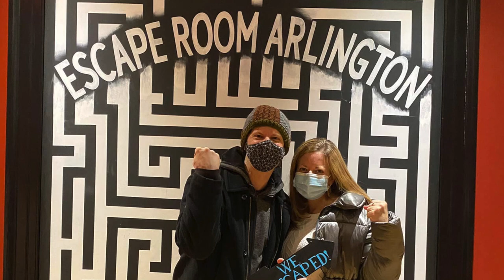Intentions for 2023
It's a new year and I'm setting new intentions for it! 2022 was a year that saw some amazing personal accomplishments, breakthroughs in my spinning, and awesome progress in my professional life. I wanted to take a moment both to reflect on that progress as well as think about what I want to bring into my workd for 2023. Do you have intentions for the new year? What are they?

And special thanks to my non-business Friends of the Channel:
Johnny Howard
Lain Mochinsky
Pekha Pekkonen

A huge thank you to this month's Flow Supporters:
Lane Lillquist
Ky Lee
Samantha Ponga
Daniel Popescu
Michael LaHood
Ben Reynolds
William Pearson
John Gruber
Kathleen Griswold
Achille Brighton
Jessica Nunno
Clayton Burke
Christina S
Yuna Kim
Sean Yessmann
Erin Fitzgerald
Sean Connell
Adrian de Leon
Maxim Fateev
Samuel Cabrera
Dom
Will
Kathleen
Mikey
Carrie Fitzgerald
Brandi Hine
Deon Fox
nichole gonyea
Liene Verzemnieks
Kathryn White
Cameron Olguin
BJ ✨
Christoph Mau
crackinthekraken
Wynne Hunkler
Vitaly Gashpar
Alon Cohen
Jennifer Packard
Alison Keroack
Christaff
Skyler G
blake kennedy
Jordan Aguirre
Zachary Stephens
Joseph Harris
Nina Simon
Fairy moon Deva (Jill Danskin)
Manuela Bellydance
Xeno
Tina McDonald
JF
Phlip Purple
Kate Marusina
Vexille
Austin Yo
Carys Matar
Carmen
Stephan Scheiderer
Sarah H.
Beki Burg
Anna
Mindi Luke
Megan Thompson
Sheri Morgan
David Diaz
Anna Nguyen
Kelly King
Paul Kim
John Pasquariello
Eric Montijo
Jay
Nate Techlin
Patricia Lee
Christian
Brian Huddleston
Ania Swiniarska
Dean Ritts
Dan Sulfaro
Hailey
Alex Ciminian
Shane Kirkley
Rachel Weber
Jim Martin
Dana Ma
ana mc
Siryn
skrullqueen
Bloodsong
Lexi Nichelle
Jessica Makae
Lunaris
Aaron Freeman
jimid
Hailey
Steffi
Will384
Mr Mom
Alfred Blackman III
Auron Wyse
Brian Acosta
Arlene Smith
Sterling Bishop
Jameel Alsalam
Finn Bell
Scott Coley
S Jones
Flow Mayhem
Jeremiah Johnston
Laura Conner
Alexis
Marshall Rhodes
Russell Paac
Parmita Dalal